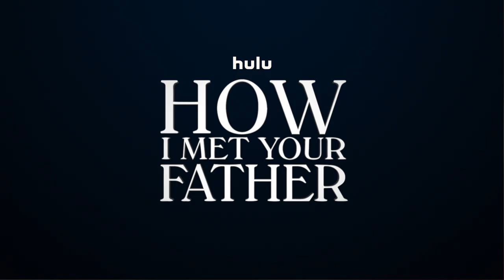How I Met Your Father - HelloFresh Offer | Hulu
Like a spicy? We like a spicy. ad Use code FATHER for some tasty savings with HelloFresh. Exclusively at HelloFresh.com/Father. And watch HIMYF streaming only on Hulu now!